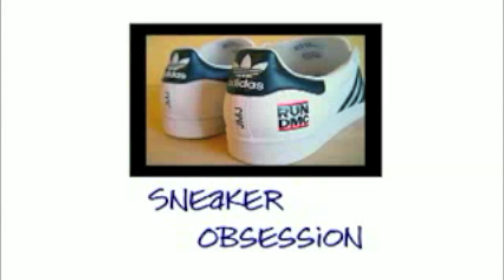Rauhmel Fox Solves Sneaker Obsession: Nike Air Jordan Frenzy 2011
Shoe shopping is turning violent across the United States on the morning of December 23, 2011 and newscasters seem surprised?

One blogger wrote:
The shoes, it seems, appreciate in value.

Example:
A man -- among the 2,000 - 3,000 people waiting for a chance to buy retro Air Jordan XL Concord collectible sneakers released by NIKE at Richmond's Hilltop Mall -- pulled out a gun and fired a single shot into the air, sending the shoppers scrambling for cover early Friday morning.

Another example:
Police had to smash the windows of a car to get two babies out "after a woman had left them there to go buy the shoes," notes FOX News.

Police in Florida had to use pepper spray to subdue shoppers buying shoes. And "frantic" shoppers in Indiana tried to break down a store door before it opened.

Video summary:
The originality and breadth of Rauhmel's expertise communicates multiple messages that challenge the diverse personal interests of students on a variety of core issues, including their affinity to certain athletic footwear brands.

WHOmentors.com, Inc. raises funds to buy and distribute skihlz(TM) branded athletic footwear to teens and kids:

WHOmentors.com, Inc. pledged 60,000 pairs of skihlz(TM) branded athletic footwear to International Children's Games to be held in Daegu, South Korea July 12-17, 2012: